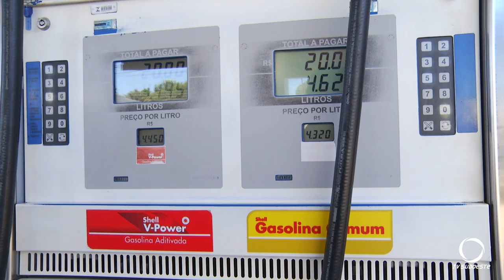Postos de combustíveis baixam preços da gasolina e etanol na bomba em Pato Branco